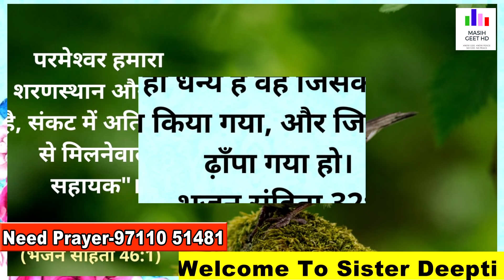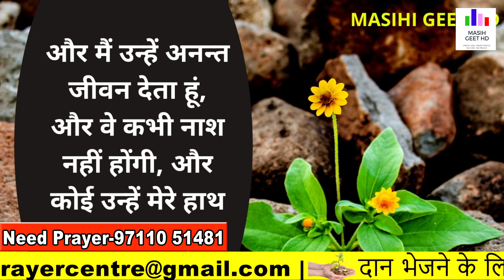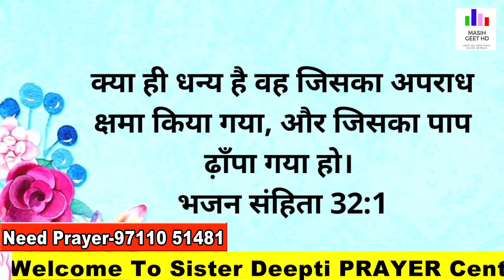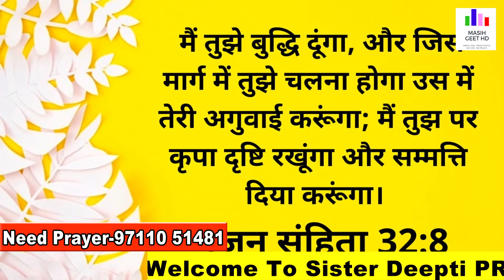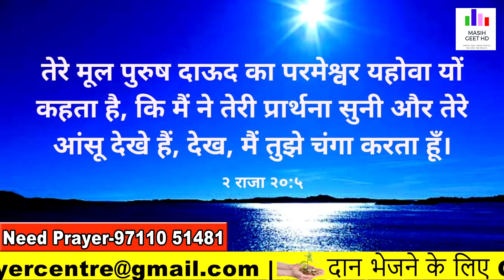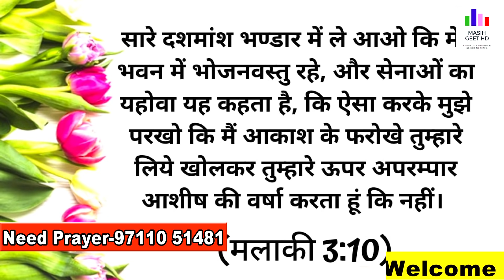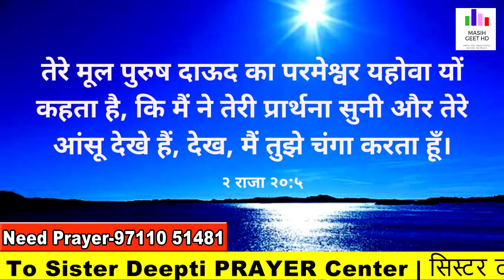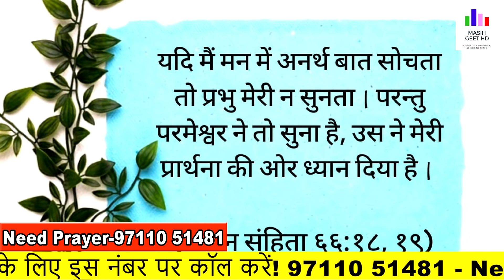मैं तेरे जीवन में शांति और आनंद दूंगा | सुबह की प्रार्थना | Morning Prayer | By Sister Deepti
मैं तेरे जीवन में शांति और आनंद दूंगा | सुबह की प्रार्थना | Morning Prayer | आज सुबह की शक्तिशाली प्रार्थना |

Pastor Deepti
Online church